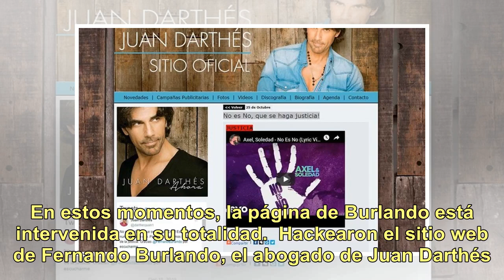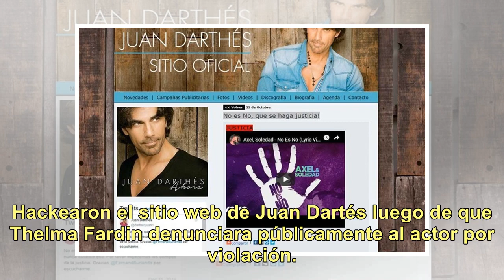Hackearon los sitios de Juan Darthés y el abogado Fernando Burlando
Este miércoles, un día después de la denuncia de Thelma Fardin contra Juan Darthés, hackearon los sitios del actor y su abogado, Fernando Burlando. El mensaje que apareció en el portal de Darthés fue "No es no, ¡que se haga justicia!", mientras que en el de Burlando modificaron la web completamente ...